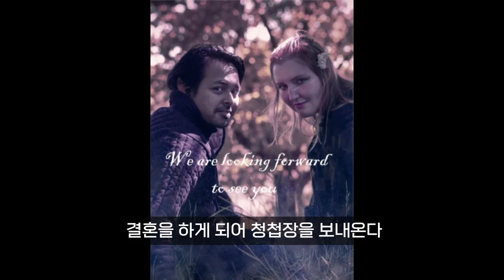오랜만에 여행 다시 시작합니다 :)